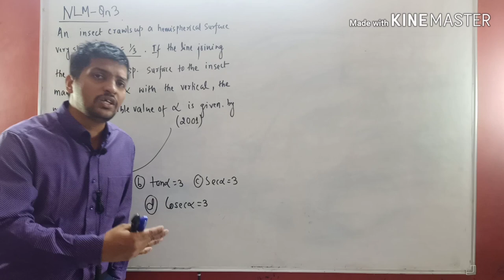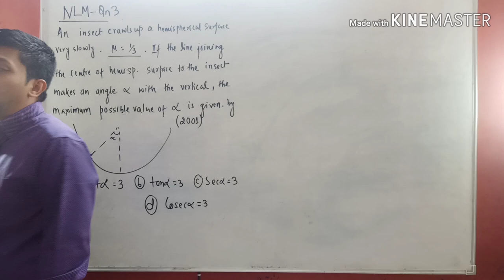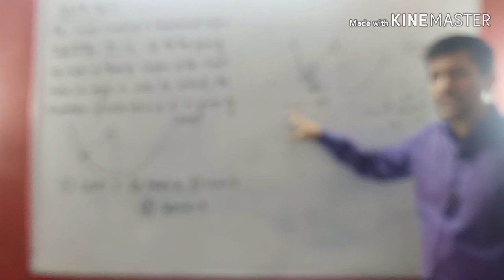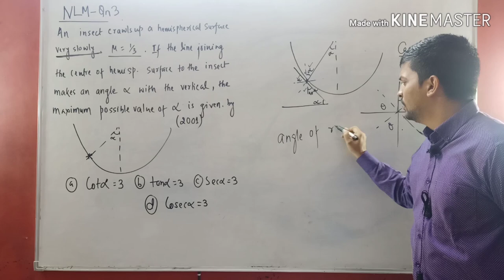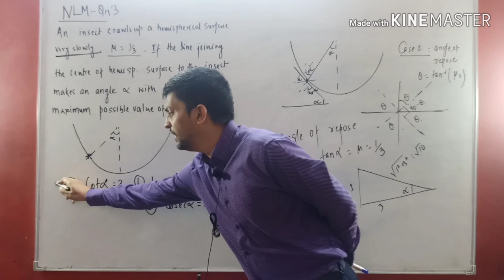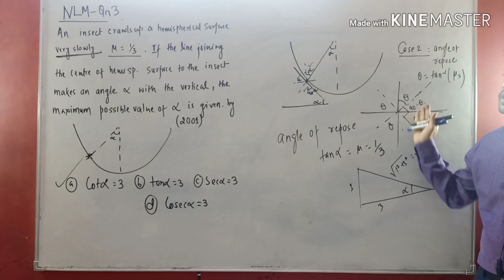NLM QN 3- Physics Practice Session (JEE-MAINS/ADVANCE/NEET)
Hello Aspirants (JEE/NEET)

Revision is the key. Come and revise complete Physics on my channel STUDY ARENA

Practice along with me by solving previous years question bank and BOOST your confidence.

My target is to discuss around 300 questions of previous years question banks to make students comfortable with examination standard.

If you like my efforts and videos then show your love. Spread this initiative on various platforms so that I can be useful to a wider student groups.

STAY BLESSED.